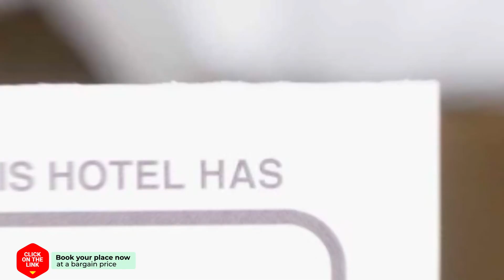Buitenplaats Langewijk hotel review | Hotels in Zuidoostbeemster | Netherlands Hotels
Buitenplaats Langewijk hotel video review. Hotels in Zuidoostbeemster, european 3 stars hotels.